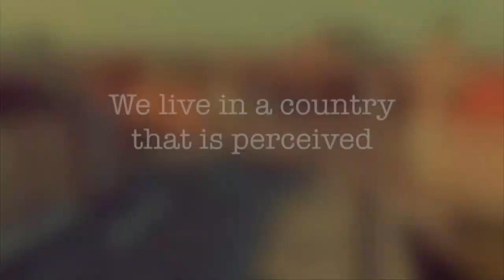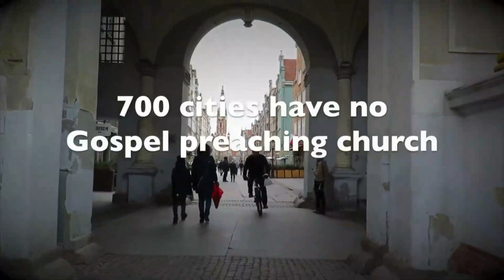DOMINGO DE MISIONES 2021 - La Revelación Divina /// Earl & Tammie Shorrocks | Iglesia Nueva Vida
Desde nuestros vecinos hasta las naciones, estamos llamados a dar a conocer el amor de Dios. Únase a nosotros para el domingo de misiones el 16 de mayo con los oradores invitados Tammie y Earl Shorrocks, que actualmente sirven en Polonia. Deje que el Espíritu Santo conmueva su corazón con la forma en que Dios se está moviendo alrededor del mundo hoy.

1370 S. Novato Blvd.